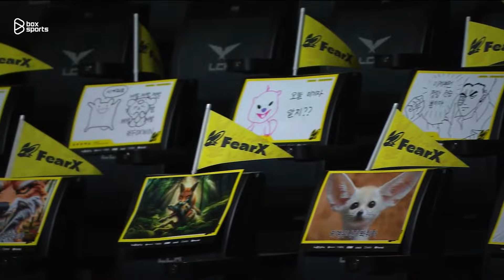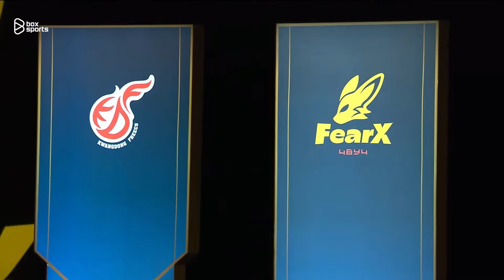Highlights FOX vs KDF | Game 1 | Tuần 8 Ngày 4 | LCK Mùa Xuân 2024